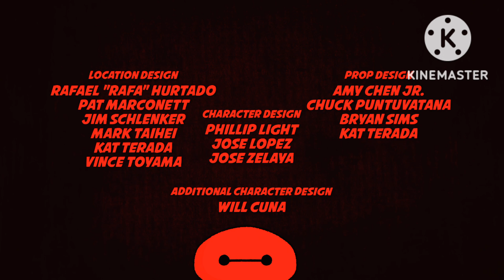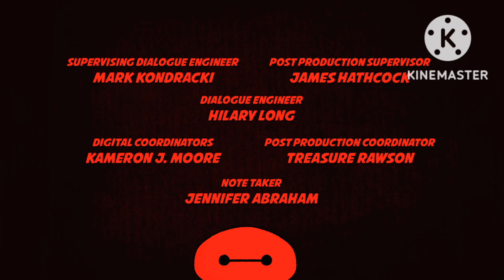Big Hero 6: The Series Season 1 Lost Episode (Opening and Ending Scene)